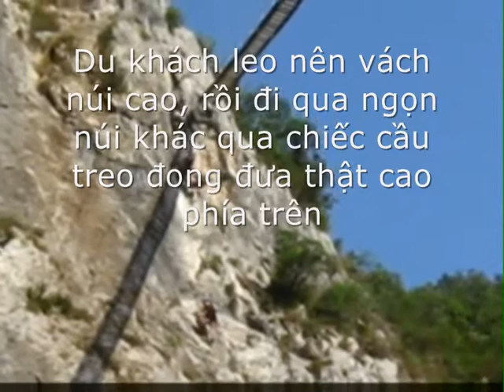Biết đâu tìm - Minh Châu Pham - South France